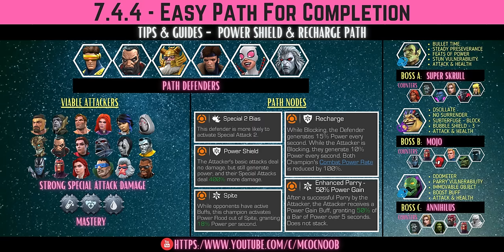MCOC: Act 7.4.4 - Easy Path for Completion - (Book 2, Act 1.4) - Mojo - Tips/Guides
Hey Guys, todays video is going to Act 7.4.4 - Easy Path for Completion - (Book 2, Act 1.4) - We will be attempting the Power Shield & Recharge path

00:00 Plan for Path
01:20 Mastery Setup
01:30 Cyclops
02:32 Punisher 2099
03:13 Odin
04:31 Gambit
05:19 Gwenpool
06:21 Knull
07:16 Mojo (BOSS)

Thanks for tuning in guys. The focus will always be an easy guide with the least amount of units.
If you enjoy the video and you found it helpful, consider buying me a coffee